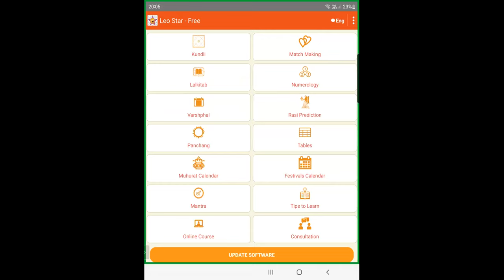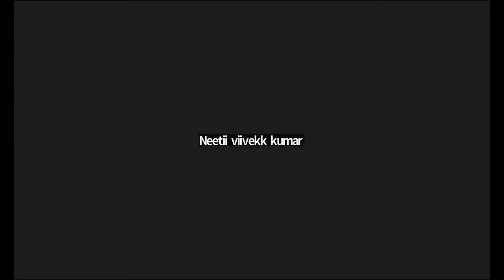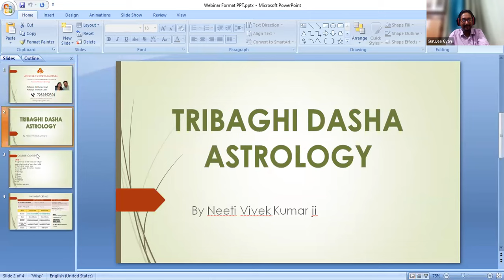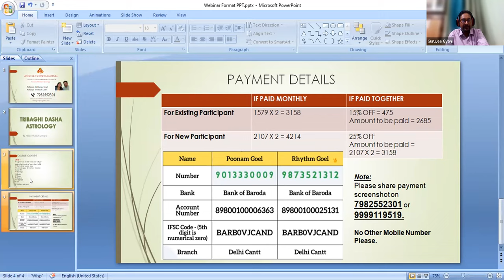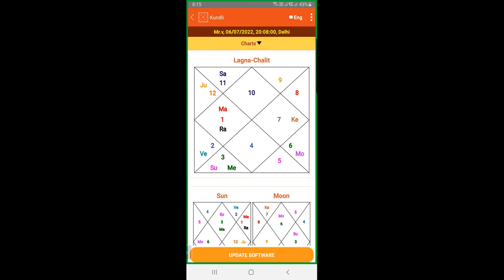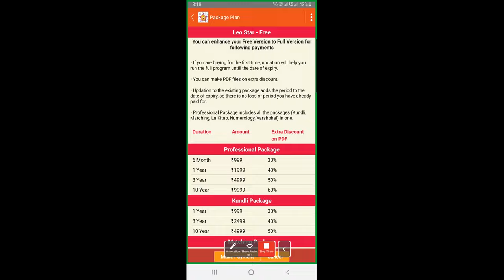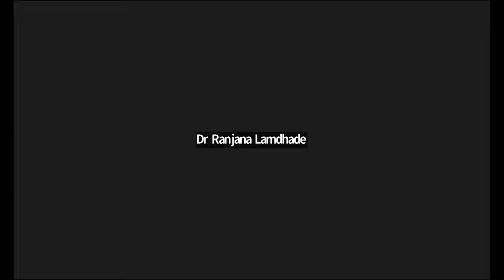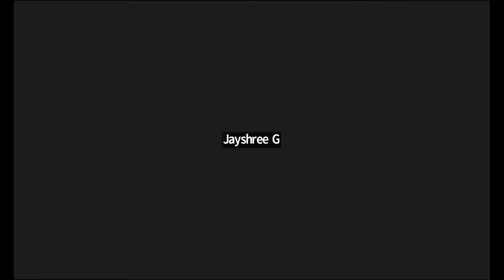TRIBAGHI DASHA ASTROLOGY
🔹 Starting 11th July

🔹 Classes on Mon & Wed @9:00PM
🔹 Rs.1579/- for Academy members
🔹 Zoom interaction sessions with Recording

Course Content...
Tribhagi astrology
🔸 A great way to find when you will get good or bad results of your chart in life
🔸 Mark all the events  time
🔸 Learn to apply for various situations in your life
🔸 Marriage
🔸 Health
🔸 Money
🔸 Divorce
🔸 Child birth
🔸 Job
🔸 Business and more